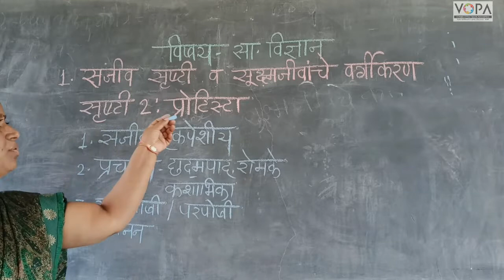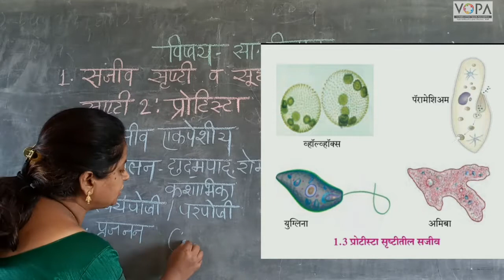८ वी | विज्ञान | एन.एम.एम.एस | सजीव सृष्टी व सूक्ष्मजीवांचे वर्गीकरण | V4 | V-School